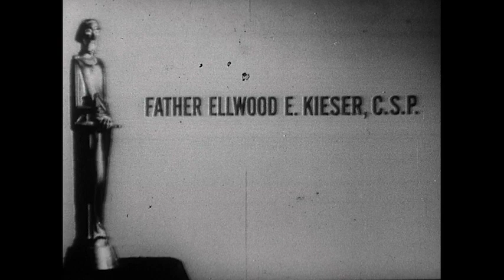The Right-Handed World, Show # 164 (1965) | Insight powered by Paulist Productions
A college student plunges into social work despite his family's objections. When he doesn't seem able to reach the people he is trying to serve, he becomes discouraged, until a professor convinces him that by serving others, he is serving God.

WRITER
Michael Gleason

DIRECTOR
Lamar Caselli

PRODUCER
John Furia Jr.

ACTORS
James Farentino | Barbara Baldavin | Bert Freed | Richard Bull | Sanford Lewis | Kim Hamilton